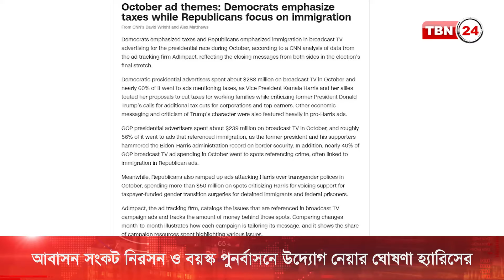আবাসন সংকট নিরসন ও বয়স্ক পুনর্বাসনের ঘোষণা হ্যারিসের | TBN24 NEWS | Harris | Trump | Little Chute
শ্রমজীবী মানুষের আবাসন সংকট নিরসন ও বয়স্কদের সামাজিকভাবে পুনর্বাসনে উদ্যোগ নেয়ার ঘোষণা দিলেন ভাইস প্রেসিডেন্ট কামালা হ্যারিস। শুক্রবার সুইং স্টেইট উইসকনসিনের এক নির্বাচনি সমাবেশে তিনি বলেন পরিবারকে প্রয়োজনীয় সময় দিতে গিয়ে কাউকে চাকরি ছাড়া কিংবা মেডিকেইড নিয়ে দুশ্চিন্তায় পড়তে হবে না।

আবাসন সংকট নিরসন ও বয়স্ক পুনর্বাসনের ঘোষণা হ্যারিসের | TBN24 NEWS | Harris | Trump | Little Chute | US Election 2024 Latest News